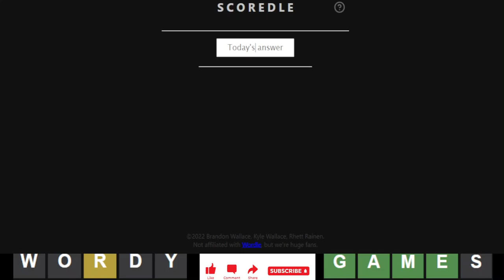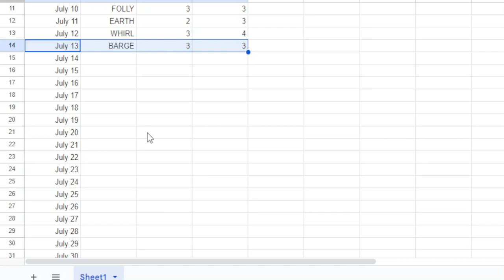Wordle of the Day for 7/13/2023 Tips/Strategies And Answer | Wordle #754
Wordle 13 July 2023 | #754 | Episode 505